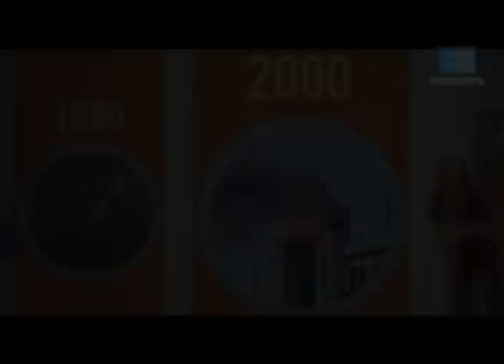Efemérides: Julieta Lanteri candidata (7 de marzo de 1920) - Canal Encuentro